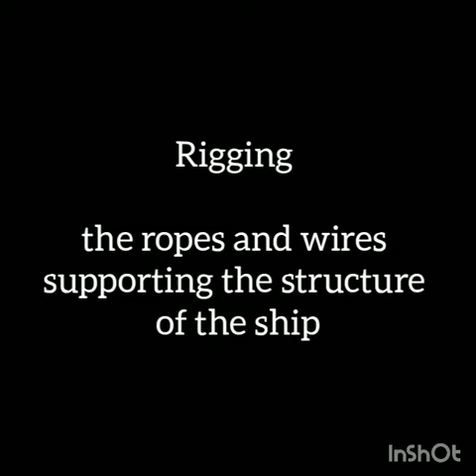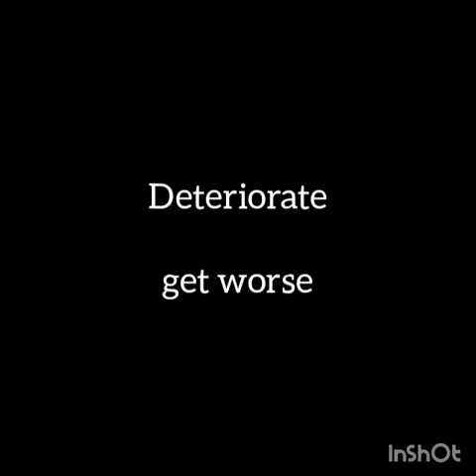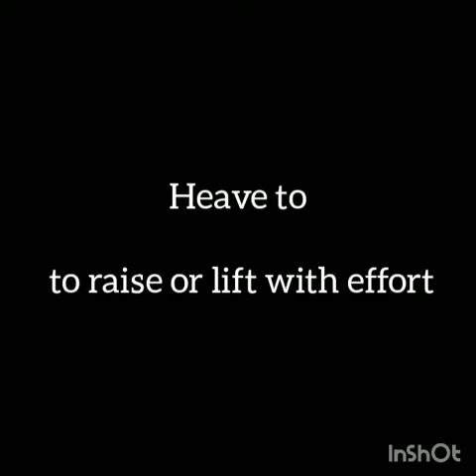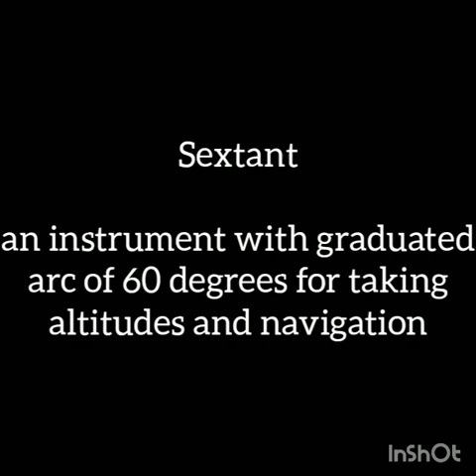Crash Course Class 11 English Module 18